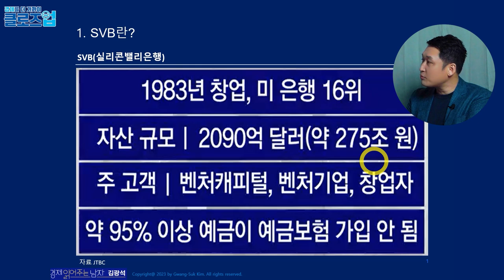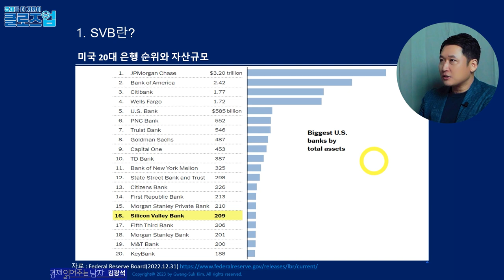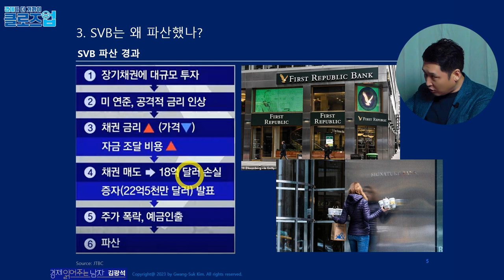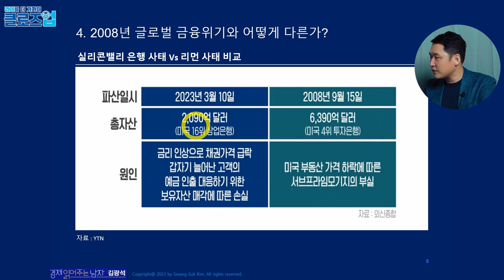'SVB 파산사태', 이렇게 정리해 드리겠습니다. [클로즈업]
안녕하세요.
경제 읽어주는 남자 [클로즈업]의 PD 박진형 입니다.

시청자 여러분들께서 누구보다 빠르게 아셔야 할
경제 이슈를 전달해 드리기 위해

더 빠르고 알찬 내용으로 여러분들께 "클로즈업" 해드리겠습니다.